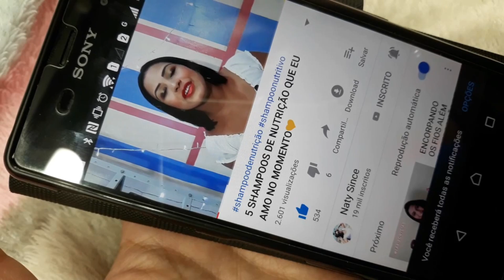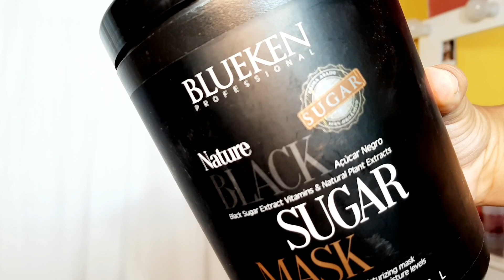RESENHA NATURE BLACK SUGAR MASK/AÇUCAR NEGRO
A máscara tem 2 versões a de 1 quilo e de 300gr.

Vídeo novo de Segunda a Sexta as 18:30. Agora vem visitar o mundo Naty Since. navegue pelo meu canal bjss.

  Não se esqueça de me ajudar clicando em gostei pois é a única maneira de você fazer nosso canal dar certo. Rsrsr

A Máscara de Açucar Negro (Black Sugar Mask) Blueken foi desenvolvida especialmente para clientes mais exigentes. O Açúcar Negro é conhecido como um poderoso esfoliante natural, é umectante e ainda contém ácido glicólico, atua na renovação das células do couro cabeludo de maneira mais rápida e eficiente. Sela as cutículas dos fios, dá mais vida e brilho aos cabelos, consequentemente diminui consideravelmente as pontas duplas. Possui em sua formulção os melhores ativos como coconut, colágeno e aloe vera - Seus cabelos muito mais macios e hidratados.

Elaborada com extrato de café e óleos essencias, promove a hidratação instantânea, nutre e regenera a fibra capilar, torna os cabelos extremamentes brilhosos e hidratados.

A Blueken Professional não realiza testes em animais